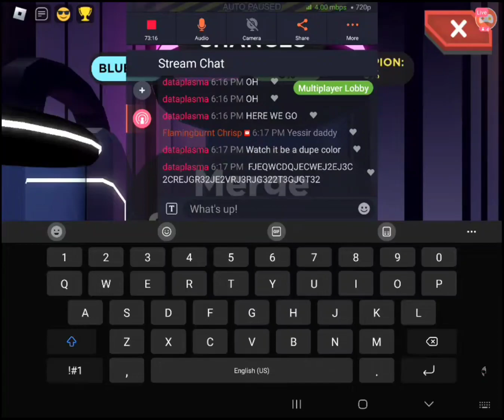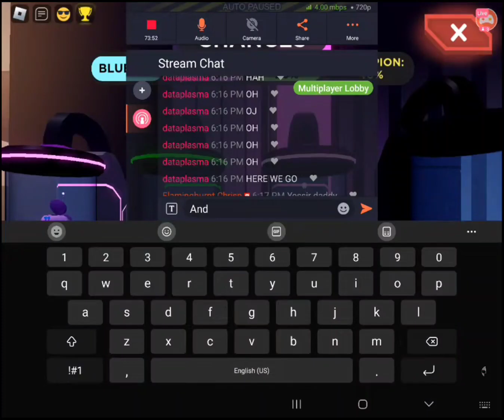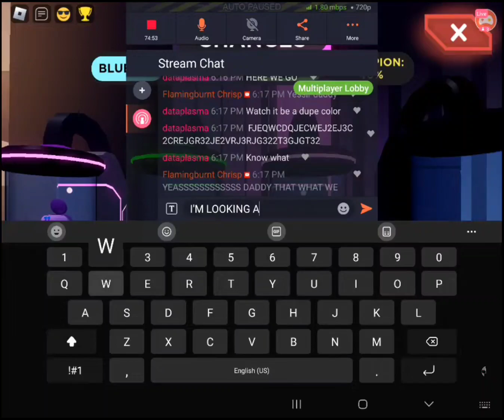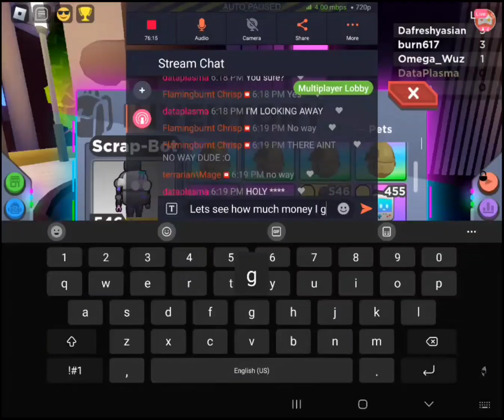I GOT A CHAMPION SCRAP BOT IN RB BATTLES!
Nooo way
Took me a few days